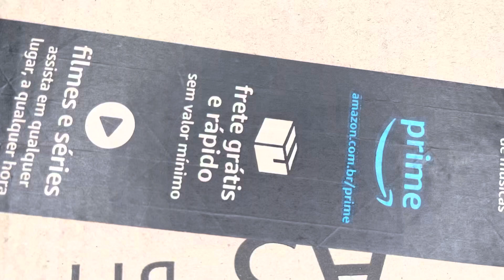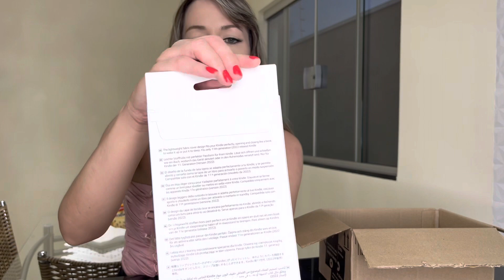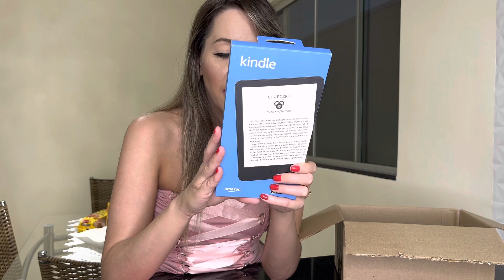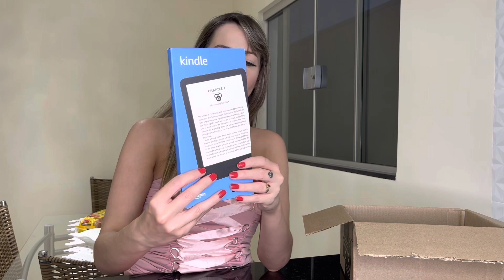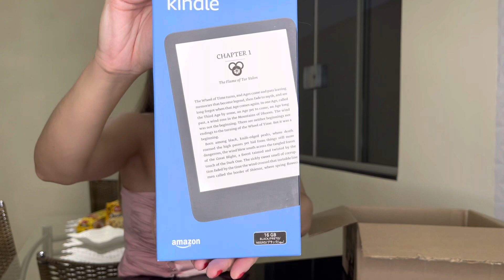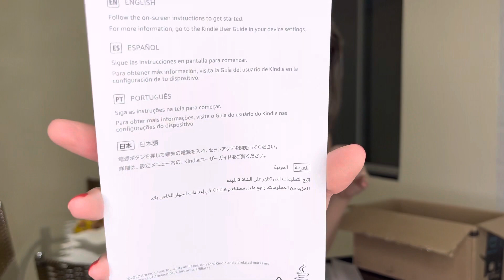Unboxing especial de Natal 🎄🎁🎀🎅🏻(meu presentinho de natal Kindle 11a geração 2022)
Hello sisters!!!

No video de hoje estou abrindo com vocês o meu presente de natal 🎄🎁🎀🎅🏻

Espero que gostem do vídeo pois foi feito com muito carinho 🥰

Desejo a todos um feliz natal e um próspero ano novo 🙏🏻

Beijinhos 😘

Byeee 👋🏻